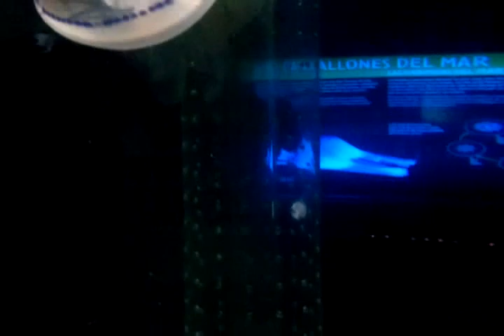MEDUSE - Acquario di Barcellona (SP)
animale planctonico